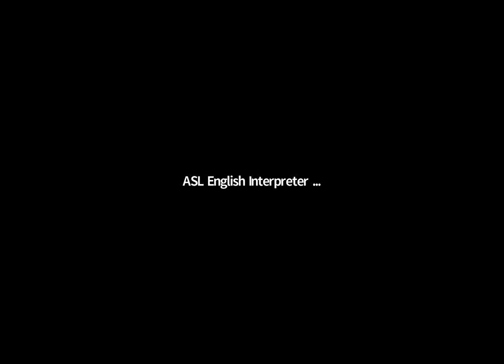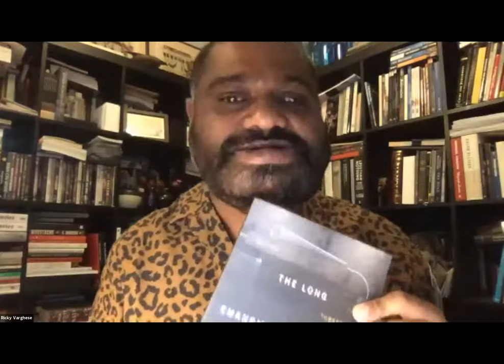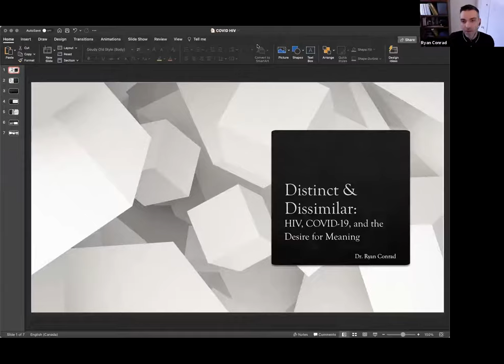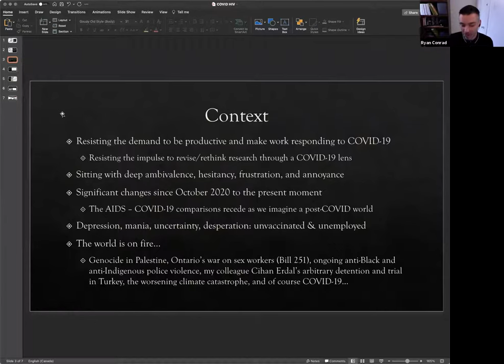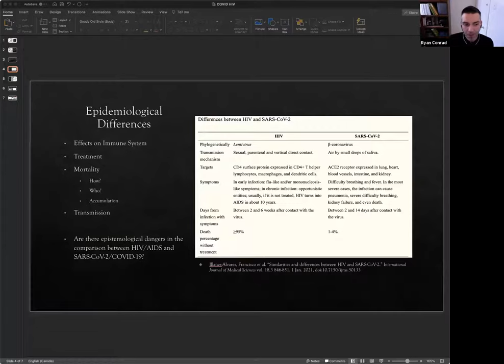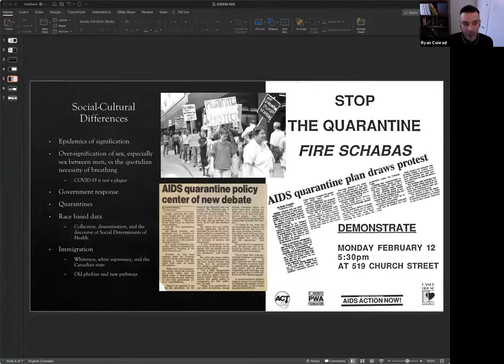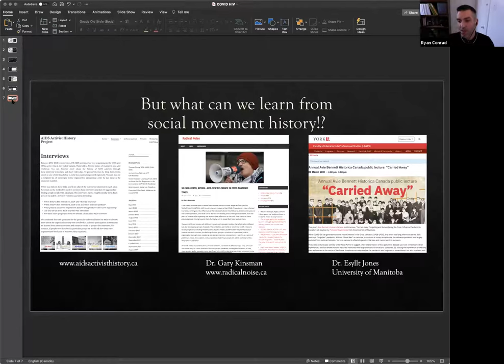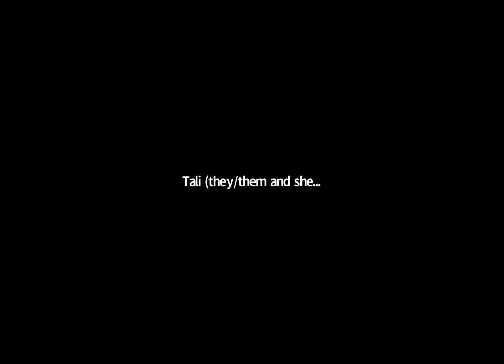Sex and the Pandemic: A Tale of Two Viruses - May 21st, 2021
The Sex and the Pandemic speaker series panel from May 21st 2021 with Rinaldo Walcott and Ryan Conrad. Hosted by Ricky Varghese, Tanis Doe Postdoctoral Fellow (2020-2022) at the School of Disability Studies, Ryerson University.  Live captioning by Angie Lang. ASL interpretation was not recorded and we apologize for any access barriers this presents to Deaf viewers. Learn more and register for future panels